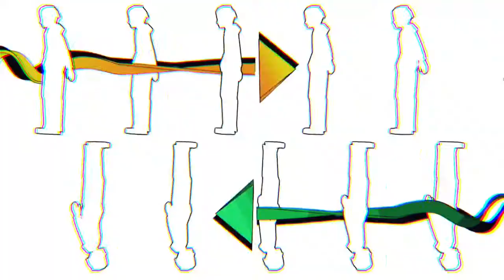NEO: THE WORLD ENDS WITH YOU Preview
Preview Look at the sequel to the Nintendo DS with Neo: The World Ends With You for the Playstation 5 and Nintendo Switch.  A long-awaited new story in The World Ends with You series has finally arrived!  Rindo comes to the grim realization that his life is on the line when he is forced to compete in the so-called "Reapers' Game."  There's no telling how this tale will unfold—but it's up to you to find out! Put your psychic prowess to the test as you duke it out on the stylishly animated streets of Shibuya.